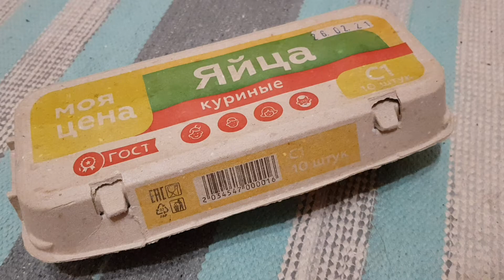РЕАЛЬНО ЛИ РАЗДАВИТЬ ЯЙЦО В РУКЕ?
Почему нельзя раздавить яйцо одной рукой? Яйцо, эксперименты, куриное,
краш тест,
раздавить,
раздавить яйцо